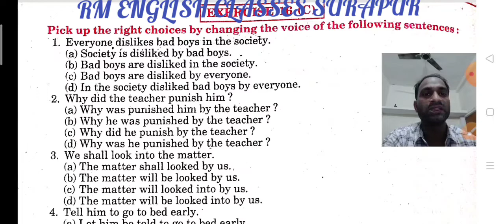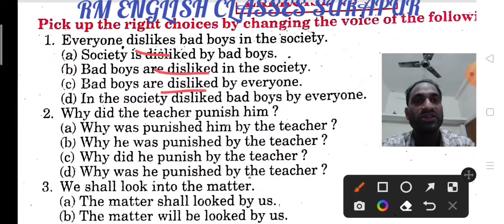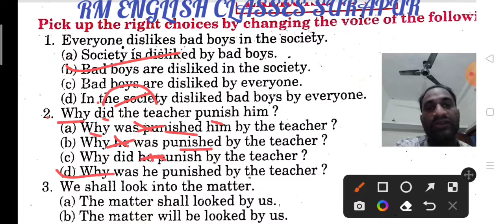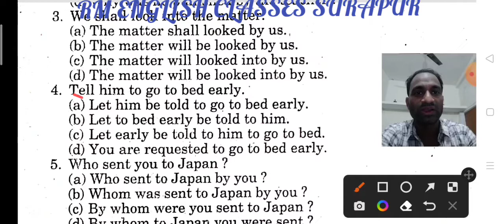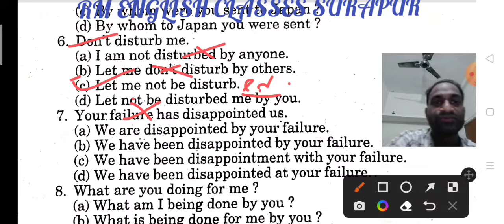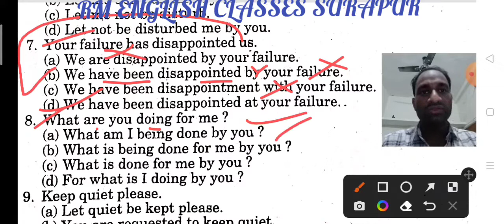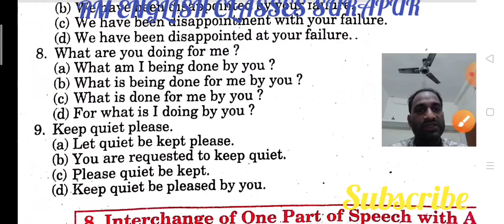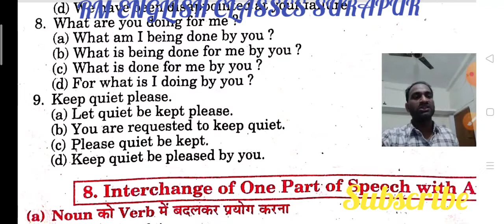Active to Passive Voice Multiple Choice Questions from excellent book Class 12 solved by Ramesh Sir